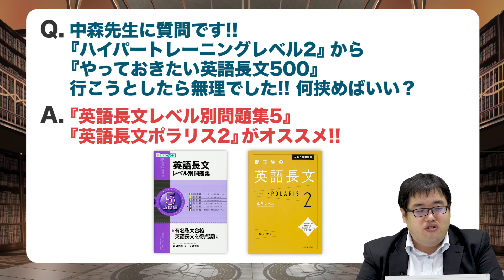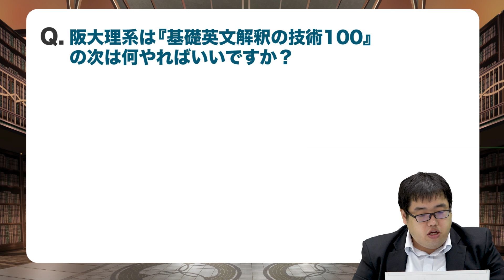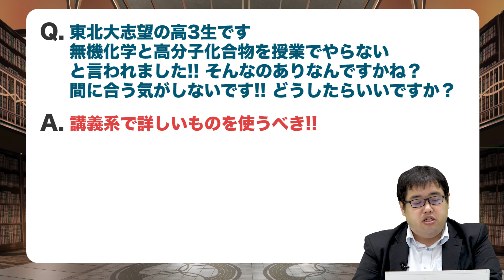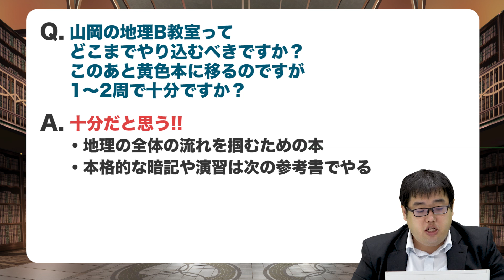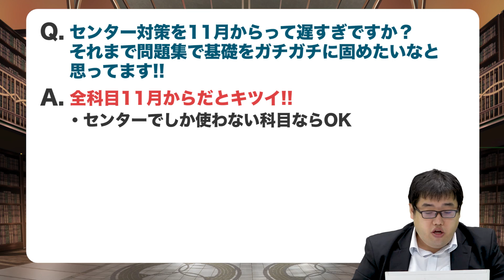【あなたの質問にドンドン答える!!】センター対策11月からでは遅すぎますか!?｜《一問一答》教えて中森先生!!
今回の質問は『中森式古文の復習法は!?』です!!
古文で必要なのは全訳じゃないんです!!